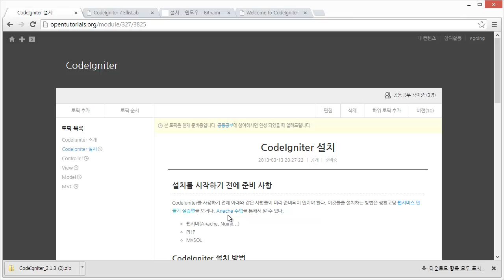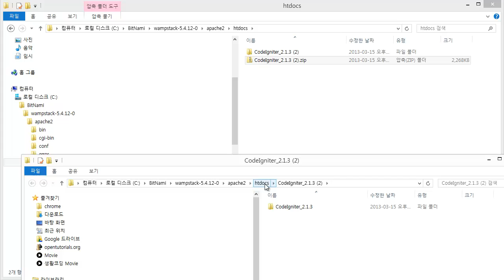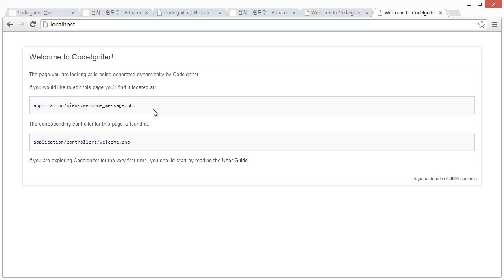CodeIgniter - 설치-윈도우